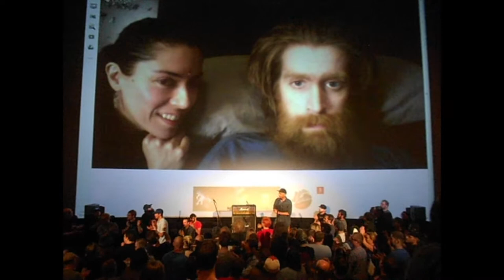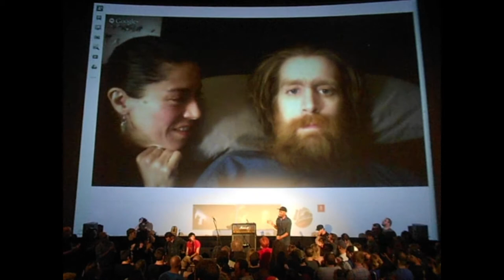Tomas Young Announces He's Sticking Around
At a special screening of Body of War with special guests Tom Morello and Phil Donahue in Kansas City, Tomas Young explained his decision to not end his life as previously planned.